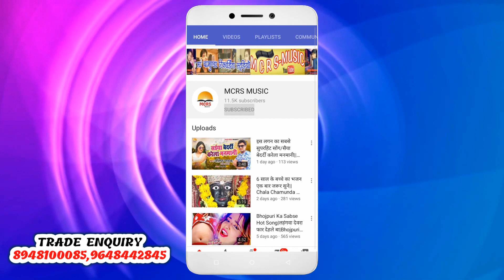Antra Singh Priyanka का खतरनाक VIDEO_SONG | रातों रात हिट हो रहा है |माल हम यादव जी के | DJ SONG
Singer :Chintu Sagar
Geet :
Sangeet :Babban,Vishnu
Nirmata :Vishnu Vishwakarma
Sahnirmata :Babban Yadav
Sanyojak :Yogesh Shukal